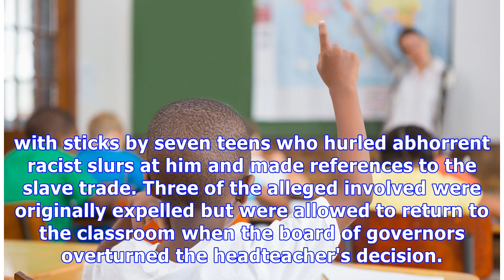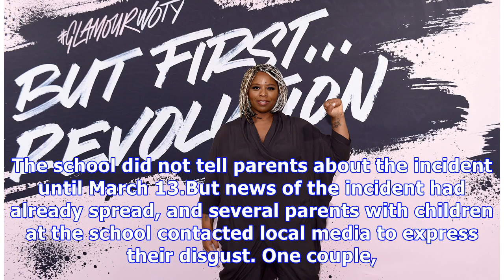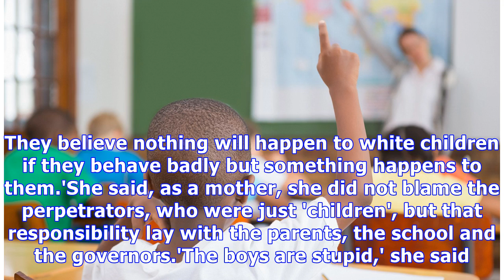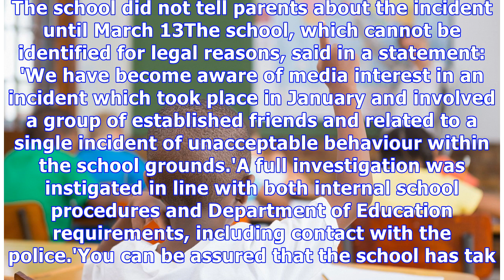Seven white teenagers whipped black pupil in 'mock slave auction'